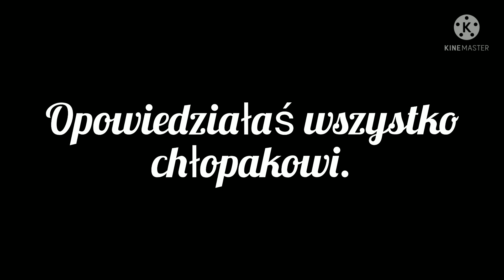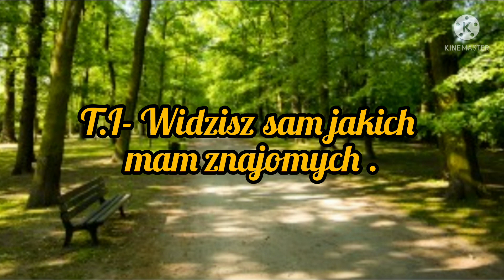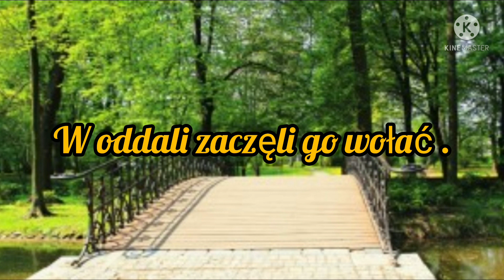Imagine.pl.Treasure "Do zakochania jeden krok" odc.4.